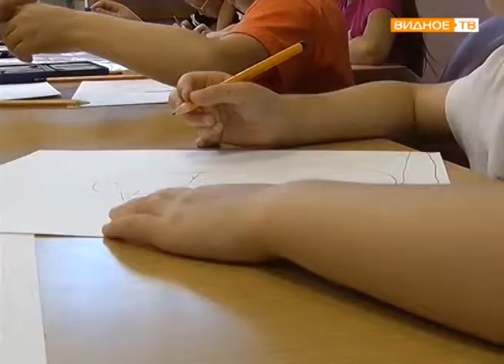"Место встречи" - мастер-класс по живописи в Центральной библиотеке